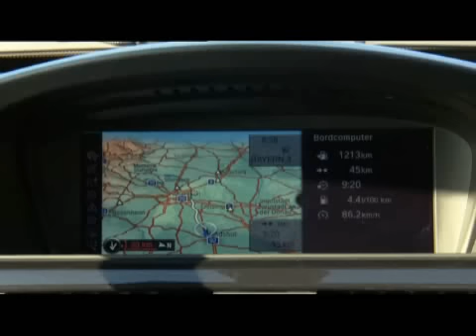BMW 320d Efficient Dynamics Edition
[12-Mar-2010] The 2010 BMW 3 Series features an updated and extended range of engines, as well as innovative model features for the new BMW 3 Series Coupé and the new BMW 3 Series Convertible. The 320d EfficientDynamics Edition is also entering the market, offering average fuel consumption in the EU test cycle of 4.1 litres/100 kilometres (equal to 68.9 mpg imp). Available video includes footage of the BMW 320d EfficientDynamics Edition, BMW 335i Convertible and BMW 335i Coupé.